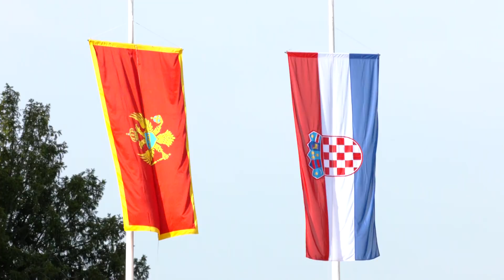Predsjednik Crne Gore Milo Đukanović doputovao u zvaničnu posjetu Republici Hrvatskoj